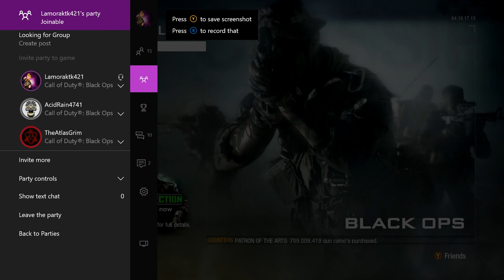COD BO Multiplayer Bot Rage!!!